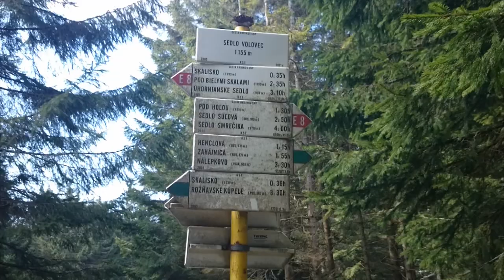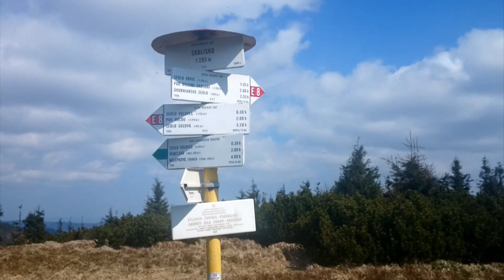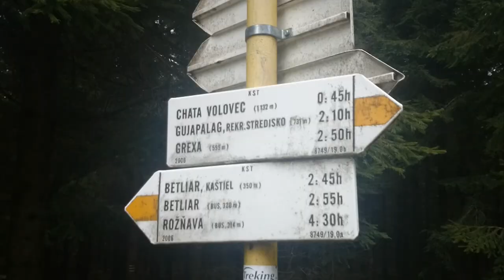Skalisko z Betliara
túra vo Volovských vrchoch